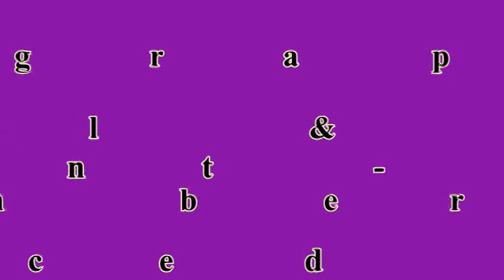Got Me Good - Line Dance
Choreographer: Nicole Wetzel & Julia Wetzel (Nov 2012)
64 count - 2 wall -  Int / Advanced level line dance